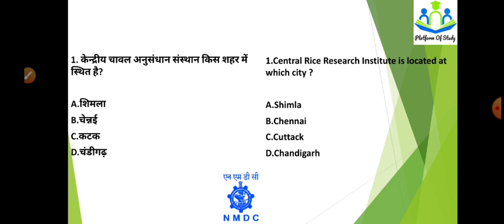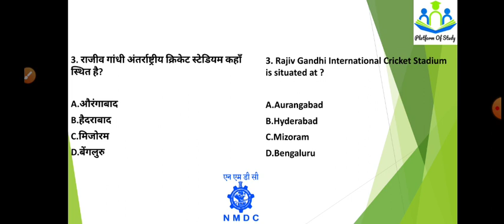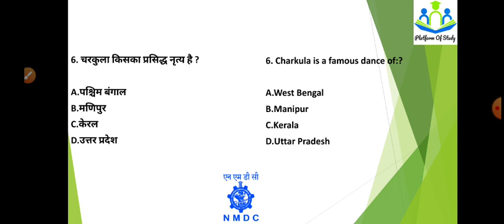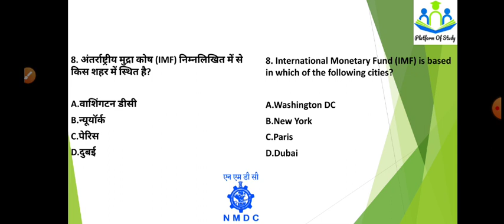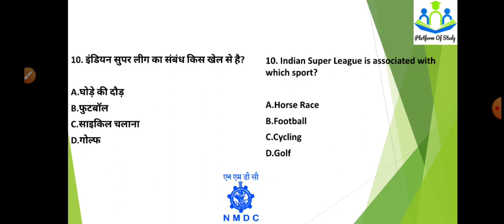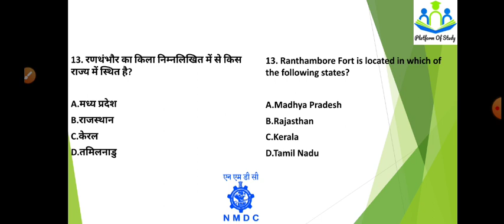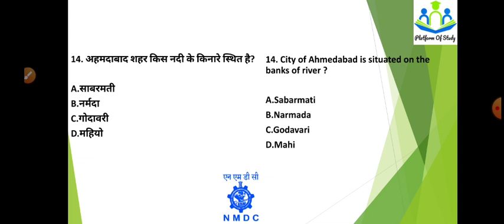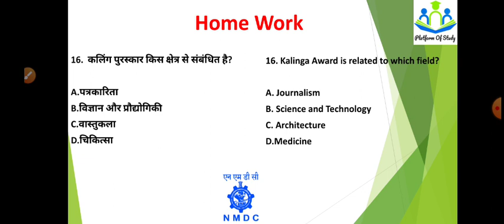Part-02। STATIC GK(स्टेटिक जीके) TOP 15 QUESTIONS। NMDC WORKMEN/JUNIOR OFFICER RECRUITMENT 2021।